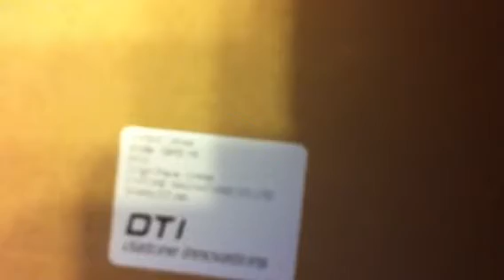Diatone Q450 v4 ghost edition From Banggood.com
My first quad build!! This frame looks so sweet!!